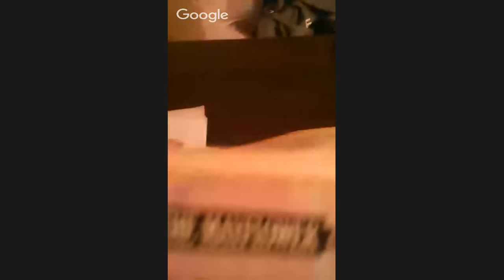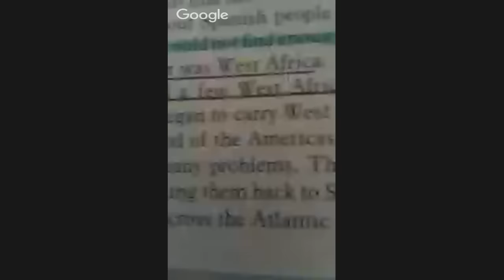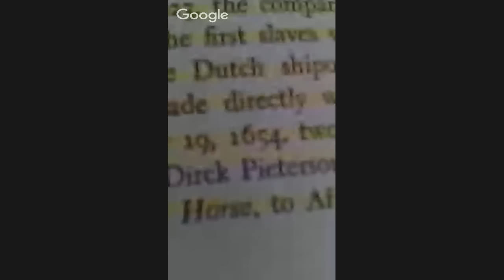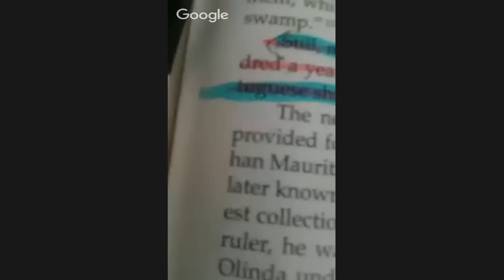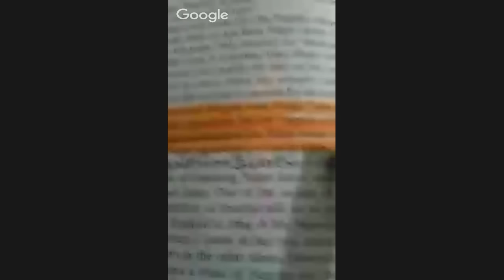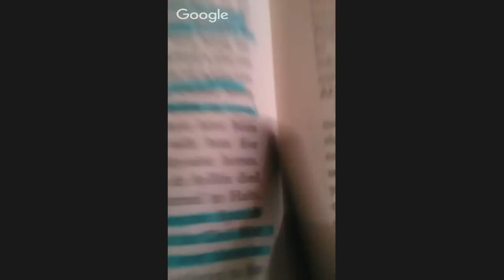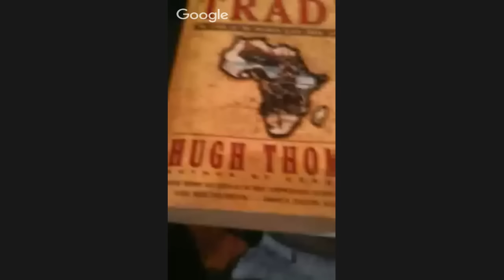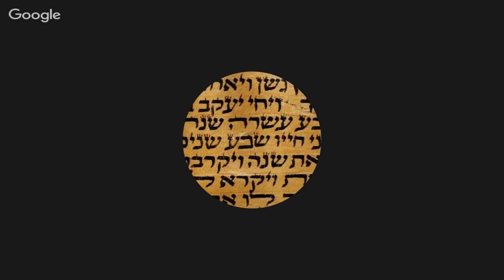Kashub Historian Danite:African And American Slavery History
Kashub Historian Danite (Moreh Yeshiah) Brings Another Lesson,To The Mass Audience.This Lesson And Discussion Will Focus On The History Of African And American Slavery.